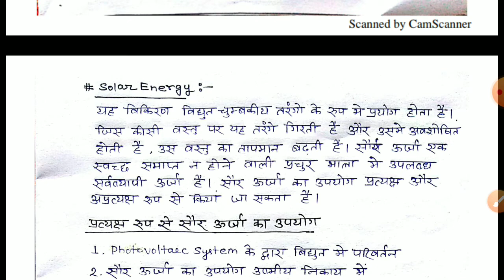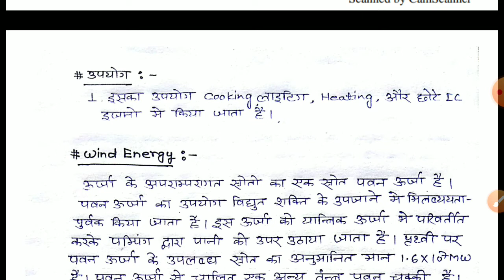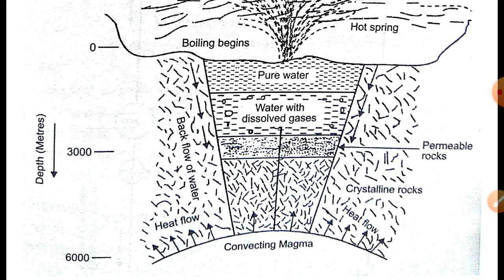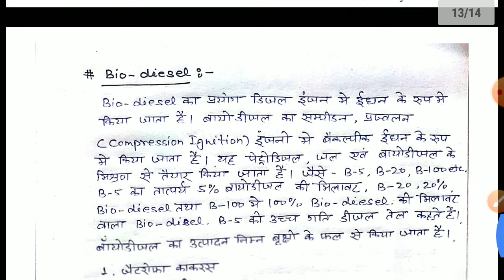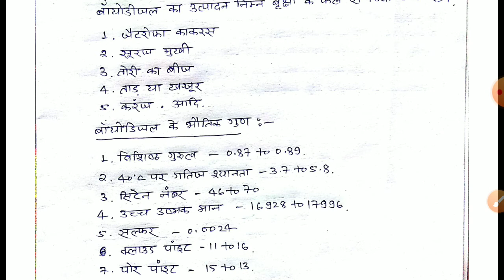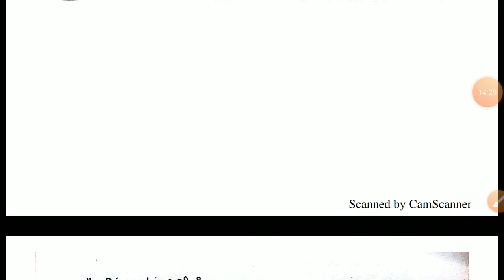ऊर्जा के अनवीकरणीय स्रोत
Non conventional source of energy by sarvesh mishra.